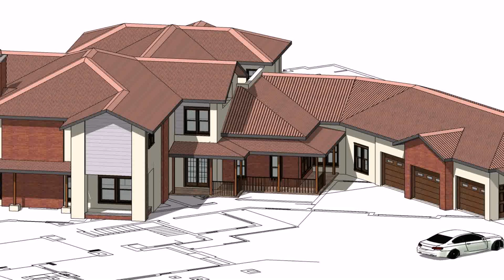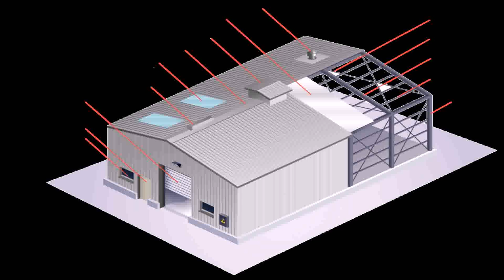Small House Plans For South Africa